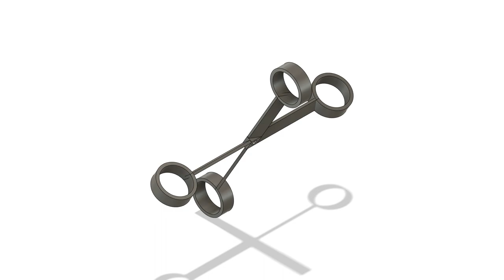Ring Tip Propeller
Tips with vortex rings to prevent high speed vortex forming on normal tip propellers, could be a bi-prop or dual vertical stacked loop propeller